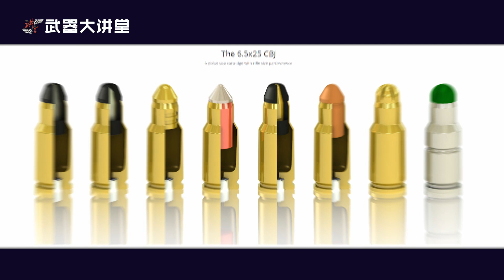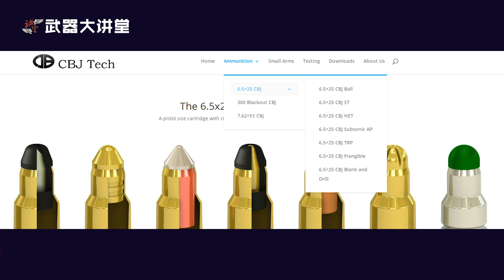讲堂424期 | 另辟蹊径的瑞典CBJ-MS PDW冲锋枪，发射6.5×25 CBJ ST勺形尖弹【武器大讲堂】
本期我们讲解：EPISODE 424 |  Saab Bofors Dynamics CBJ MS personal-defence weapon Sub-machine guns

《武器大讲堂》每周更新
《武器排行榜2021》下半年更新
《武器百科2021》上半年更新（已完结）